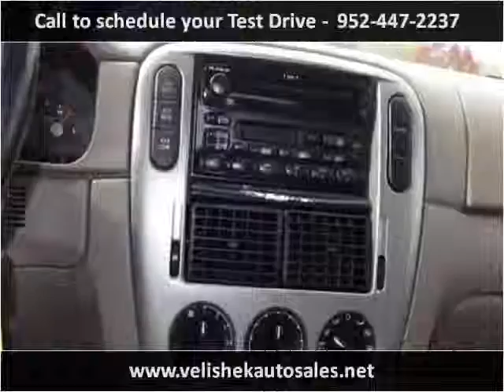2004 Ford Explorer Used Cars Prior Lake MN